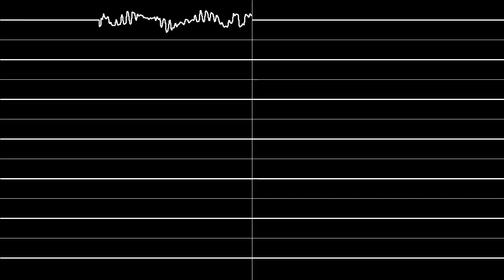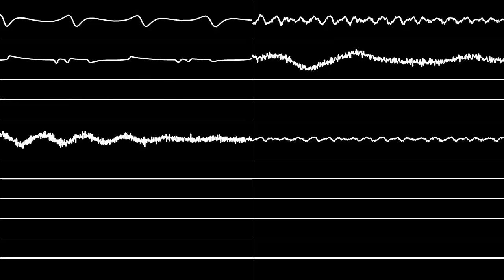Zabutom - Future Space Bass [OsciView]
found this tune today, and man, it's a jam!

channels
01 | 02
03 | 04
05 | 06
07 | 08
09 | 10
11 | 12
13 | 14